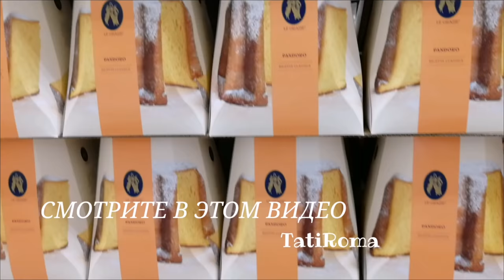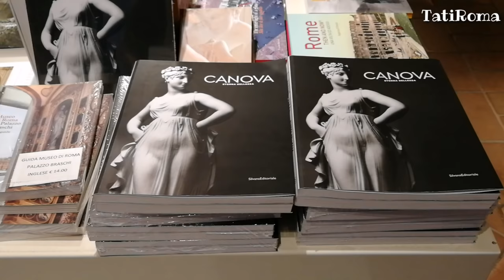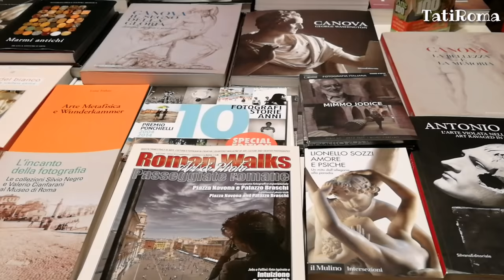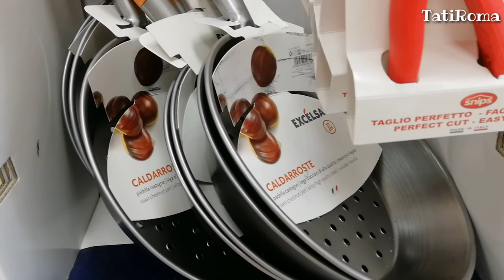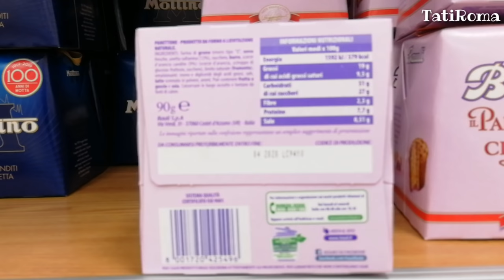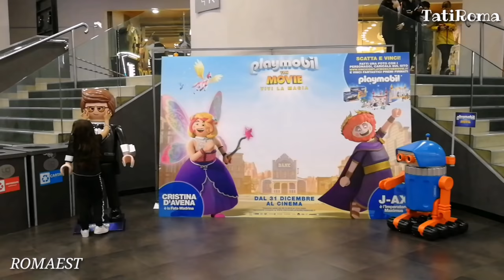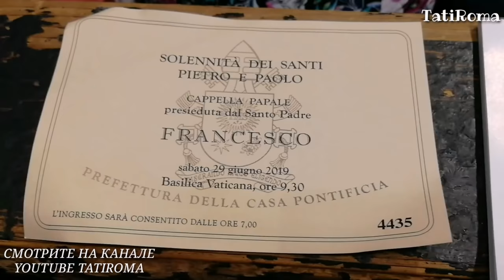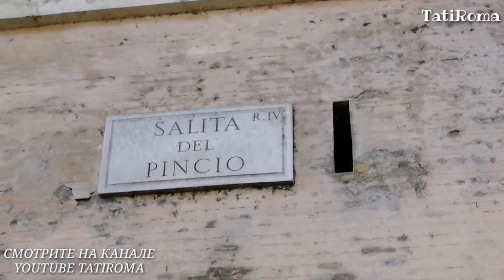Улицы и витрины осеннего Рима. Римская таверна. Вокзал Термини. Рождественские сладости. Ноябрь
Посмотрев это видео вы откроете для себя новую средневековую улицу Маргана, попав сюда создается ощущение, что вы находитесь в маленькой средневековой деревне. Еще раз зайдем во внутренний дворик Палаццо Матеи, пройдем фонтан Черепах и прогуляемся по улице Джуббонари. Проходя по улице Джуббонари вы заметите небольшую площадь и церковь Санта Барбара зажатую между домов, здесь же рядом находится небольшая римская таверна Dar Filettaro (на дверях написано Filetti di baccala), где можно попробовать самую вкусную треску в Риме…….Все секреты открывать не буду, смотрите видео и открывайте для себя новые места в Риме.